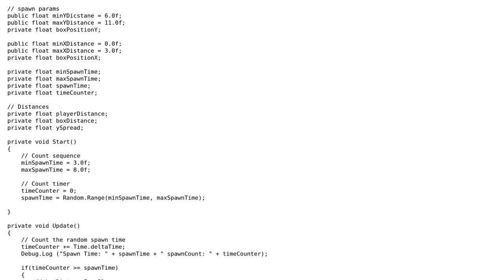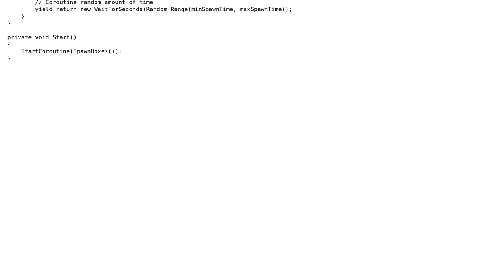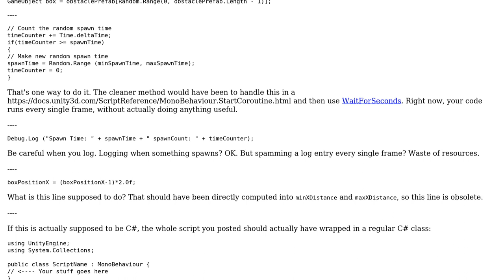Object spawning script Unity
With thanks & praise to God, and with thanks to the many people who have made this project possible! | Content (except music & images) licensed under CC BY-SA | Music | Images & others | With thanks to user Jsf user forsvarir user Ext3h and the Stack Exchange Network Trademarks are property of their respective owners. You are responsible for your own actions.